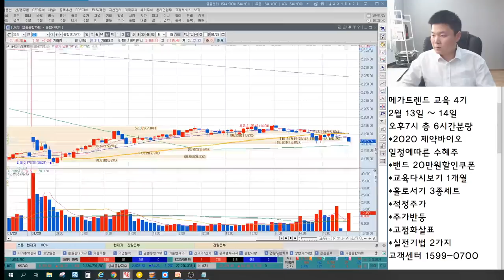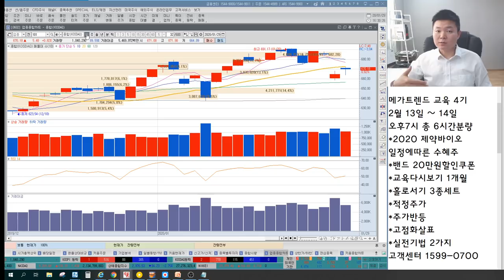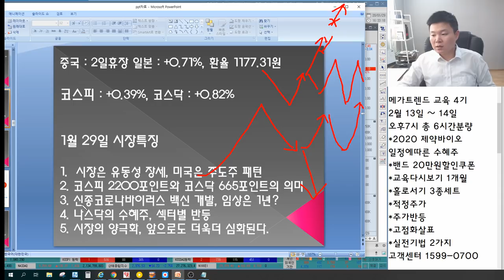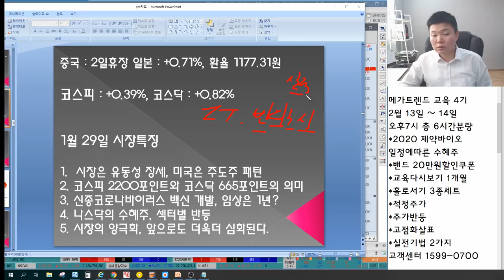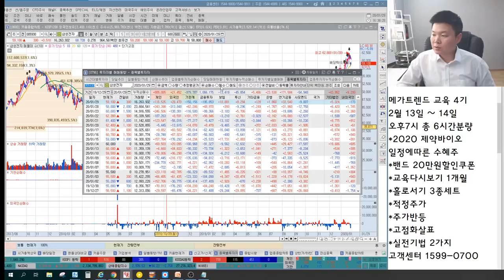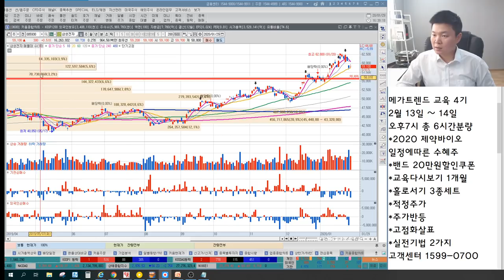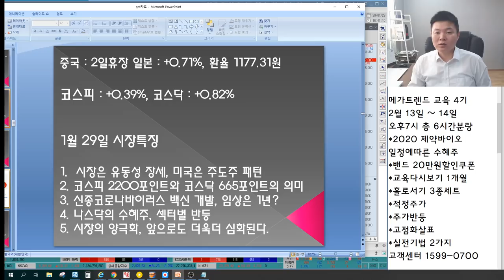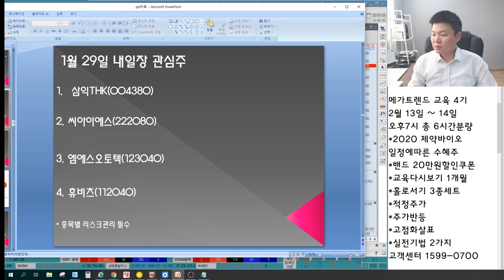삼성전자,SK하이닉스,삼성SDI 지금이라도 살까요? 반도체,디스플레이,국산화,시스템반도체관련주 계속간다? 우한 사태 테마주 다시간다? 언론에 나오지않는 특별한 마감시황&관심종목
한국경제TV “이상로의 육감투자” 월화 오후 1시 50분 이상로전문가님이 직접 설명하는 국내증시 내일장 예상전략과 내일장 관심주 공개합니다.
2016년 서울경제TV 6개월 누적수익률 330% 경제방송 최초 달성 이상로전문가
2018년 MTN, 머니투데이방송 6개월간(4.30~10.1) 수익률 140%를 돌파한 실력검증 이상로전문가

1월 29일 장마감후 꼭 알아야할 주식 마감시황과 내일장 관심주 5선 지금 확인하세요~

1. 시장은 유동성 장세, 미국은 주도주 패턴
2. 코스피 2200포인트와 코스닥 665포인트의 의미
3. 바이러스 백신 개발, 임상은 1년?
4. 나스닥의 수혜주, 섹터별 반등
5. 시장의 양극화, 앞으로도 더욱 더 심화된다.
6. 내일장 관심주 공개